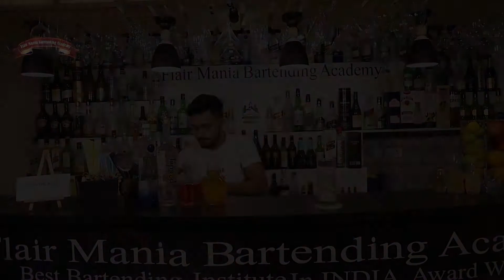SEX ON THE BEACH Cocktail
Why Flair Mania Bartending Academy
India’s 1st & only Award Winning Bartending Institute
India’s 1st Bartending Institute Having Own Classic Cocktails & Flair Lessons Videos
India’s 1st Bartending institute Having Own LMS System
FMBA students use bartending as a way of traveling around the world, financing studies, making new friends, creating important networks, earning money and most importantly having fun. With 5 schools in INDIA we educate and recruit bartenders from all over the world.

FMBA’S global recognition makes it possible for bartenders to achieve thousands of bar jobs abroad and at home through our good will gained after 8 years of hard work in the industry. FMBA provides bar training based on a perfect balance between fun and education. The only program that makes it fun to become a highly attractive bartender because we believe that you learn faster, if you have fun while doing it.

We work closely together with respected brands in the global industry to ensure constant development and career opportunities for our students across the globe.

Academic Profile
Private Limited Company
Logo Trademark & Copyright
Since 2008
10 Branches all over India
Recognized by Indian Government Academy
Own classic cocktail videos
Own flair lessons videos
Own student application system
First academy having LMS System for students
India’s first & only award winning academy
Our partners are like family members
More than 10,000 students passout
Own Bartending Book
Academic facilities
Students get acess to 24/7 flair rooms
Separate fire flair room,
A/c classrooms equipped with Distillation apparatus,
Dummy bar/ Hostel facilities
Monin studio with 90 flavors
High profile flair and mixology instructor
Winery/brewery/distillery/syrup company visits
On job training provided
Life time job consulting and placements provided
Can practice at any of our academies nation wide for lifetime
Practicals : just don’t see but make it yourself with actual ingredients
Flair fun activity every 15 days, Every week guest lectures
Participations in competitions with our support